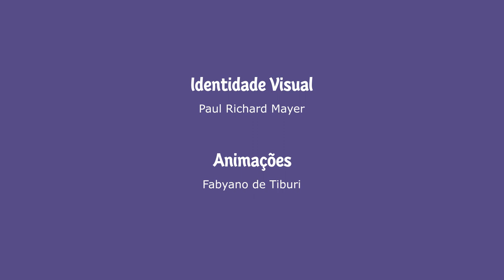Atividades do Módulo 2